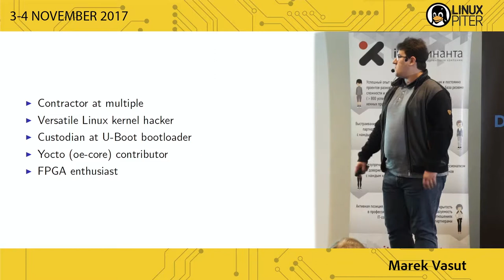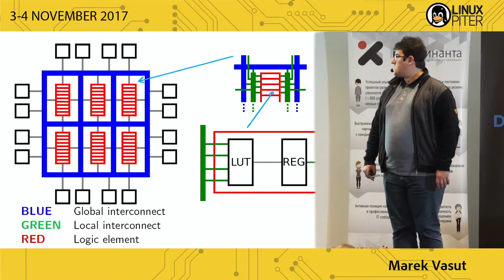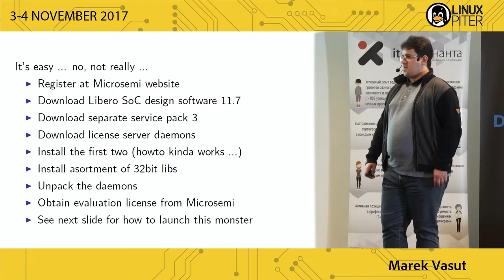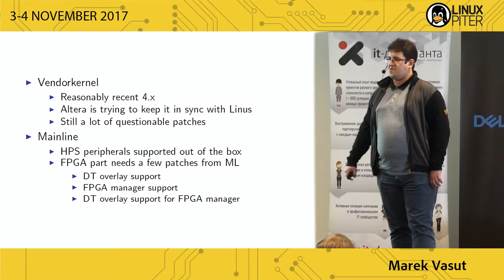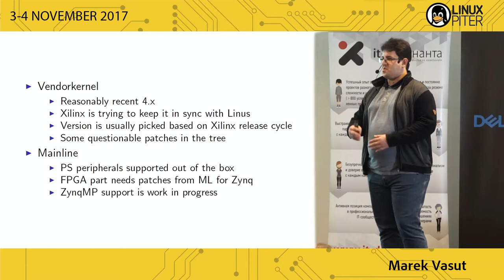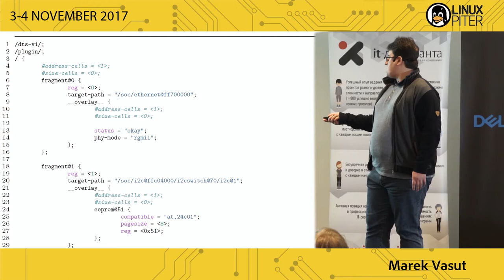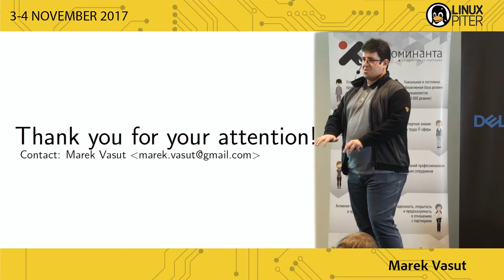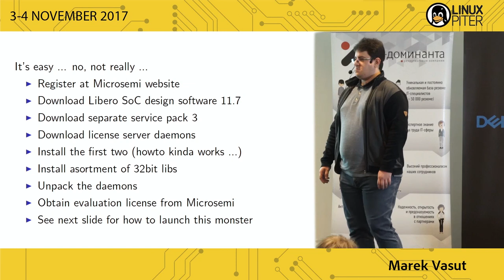[ENG] Marek Vasut: "Introduction to SoC+FPGA"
Introduction to SoC+FPGA

This talk is an introduction to the increasingly popular SoC+FPGA solutions, ranging from the smallest IoT-grade devices to the big SoC+FPGA systems capable of running Linux. Most of the available FPGA SoC+device families are covered in this talk, both from hardware and software perspective, with focus on the upstream software support.
As mainline U-Boot and Linux support for the larger parts is increasingly used in production devices, this talk outlines what to expect and points out possible pitfalls. Finally, loading and using FPGA in both U-Boot and Linux using DT overlays is explained.

Marek Vasut
Czech Republic. Prague
Software engineer
Self employed
I have been contracting for DENX Software Engineering for a couple of years now. My primary responsibility is designing and implementing customer specific functionality. One important aspect of my work is leveraging the benefits of working inside the mainline Linux, U-Boot and OE / Yocto Project, explaining our customers the benefits of pushing the newly produced code back into mainline and effectively doing the contributions. I am therefore heavily involved with both mainline U-Boot and Linux kernel, be it my role as SoCFPGA and USB maintainer for U-Boot, MTD co-maintainer in Linux or others. My speaking experience includes giving talks at ELCE, LinuxCon Japan, EmbeddedWorld and various smaller events across Europe.